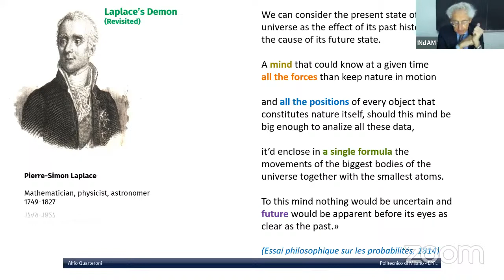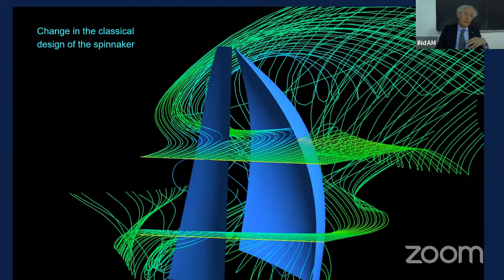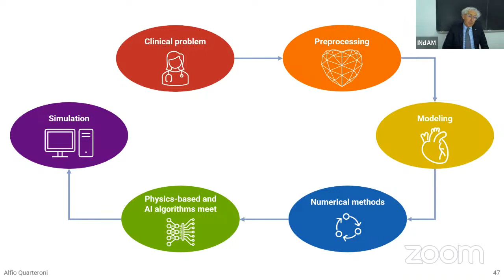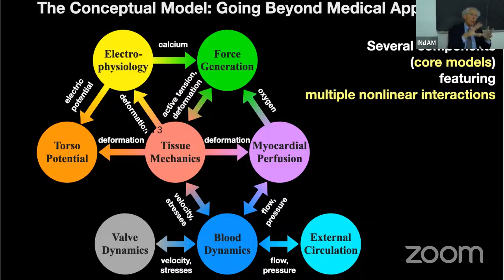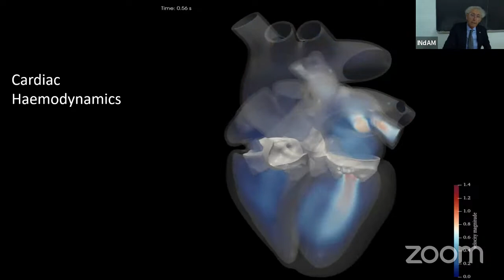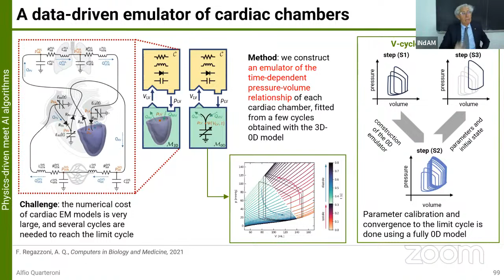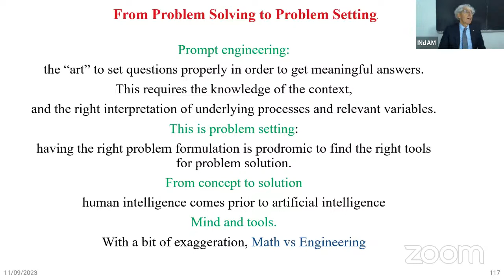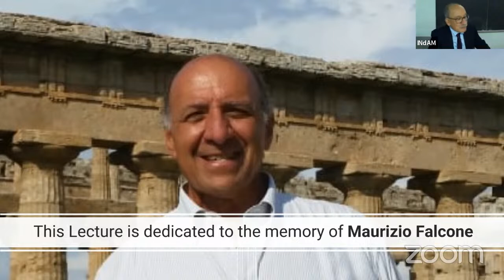COLLOQUIUM INdAM 2023